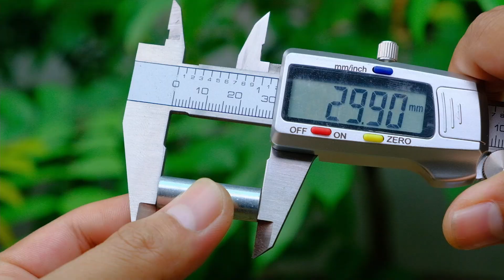DIY GIANT RC 6 WHEELS LOG TRUCK | 6WD 6X6 RC TRACTOR | PART 8 | INSTALL LEAF SPRING ON FRONT AXLE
THINGS I USE IN THIS PROJECT:

Front +Rear Black Gear Case Set for 1/10 Axle HG P401/P402/P601 Crawler RC Car Truck Parts

Smart Robot Car Accessories 130mm Diameter Blue/Silver Rubber Wheels Suit M4 Coupling

 ZOP Power 14.8V 5000mAh 60C 4S Lipo Battery XT60 Plug for RC Racing Drone

ZOP Power 11.1V 6000mAh 65C 3S Lipo Battery XT60 Plug for RC Drone

Brushed ESC 480A Water Air Cooled Waterproof Double Side ESC For RC Boat

 HSP HPI 320A Brushed Speed Controller ESC

SPT Servo SPT5835W-180 35KG Large Torque Brushless Motor Metal Gear Waterproof Digital Servo for 1:8 Remote Control Car Climbing Vehicles

Machifit 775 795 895 Motor/Motor Bracket DC 12V-24V 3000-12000RPM Motor Large Torque Gear Motor

Zhengke ZGB37RH 24V 80rpm Gear Motor Reduction Motor DC Motor

RC Car/Boat Metal Universal Joint Stainless Steel Connector 4*3/4*3.17/4*4/4*5/5*5/6*6mm

5PCS 48DP 29T 30T 31T 32T 33T Metal Pinion Motor Gear for 3.175mm Shaft 1/10 RC Car Engine